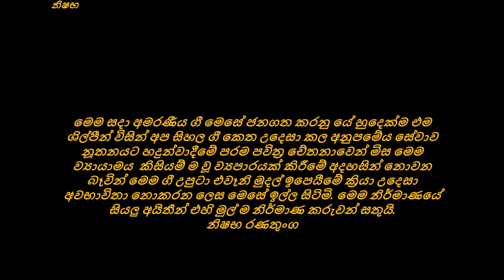අනන්ත වූ දෙරණ සරා දෑස නිවන නිලක් සොයා Original ගායනය මහාචාර්ය සනත් නන්දසිරි "හන්තානේ කතාව "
අනන්ත වූ දෙරණ සරා දෑස නිවන නිලක් සොයා ගී පද සුගතපාල සෙනරත් යාපා සංගීතය ප්‍රේමසිරි කේමදාසයන්  ගායනය මහාචාර්ය සනත්  නන්දසිරි  "හන්තානේ කතාව  " චිත්‍රපටයෙන් 1969